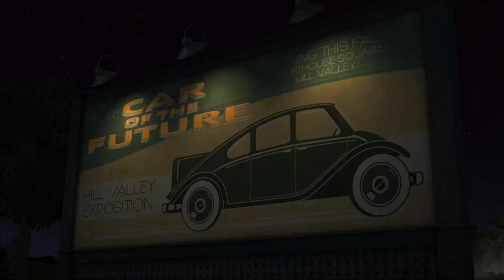Let's Play - Back to the Future - Episode 2 - Part 1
Doc realizes from a newspaper that Marty's grandfather will be killed, explaining why Marty is disappearing, and Marty goes off to save him, and does so, but back in 1986, he finds that Biff has two brothers now and are bullying everyone in the town. Marty then goes back to the day Kid would be arrested to fix the timeline.